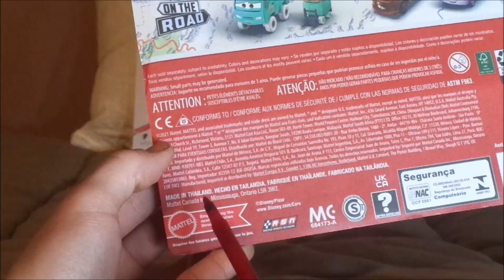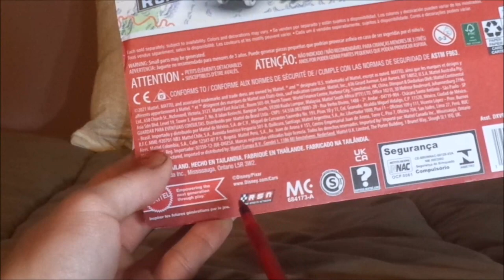Disney Pixar Cars on the road Noriyuki & Sarah Coggs (Salt Flats engineers) diecast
Hello everybody & today, we're gonna take a look at Datz Jammin (Salt Flats racer).
0:00
0:33 Unboxing
2:23 Retrospective
4:58 Review
7:42 Closure